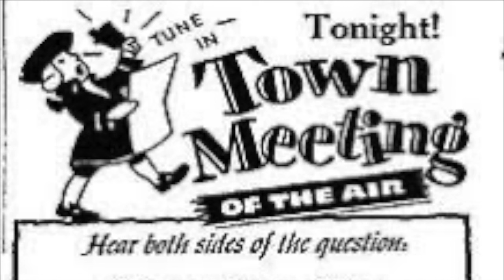Robert H. Jackson & Wendell Willkie on Government and Business (1938)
On Thursday evening, January 6, 1938, Robert H. Jackson, United States Assistant Attorney General heading the Antitrust Division in the U.S. Department of Justice, and Wendell L. Willkie, president of the Commonwealth & Southern Corporation, spoke at Town Hall in New York City. George V. Denny, Jr., moderated the event. Jackson and Willkie each delivered prepared remarks addressing the topic “How Can Government and Business Work Together?” and then answered questions from the boisterous 1,700-person audience. NBC radio broadcast this Jackson-Willkie discussion/debate nationwide on its “America’s Town Meeting of the Air” program. This is a recording of that radio broadcast, which reached more than 2 million listeners.